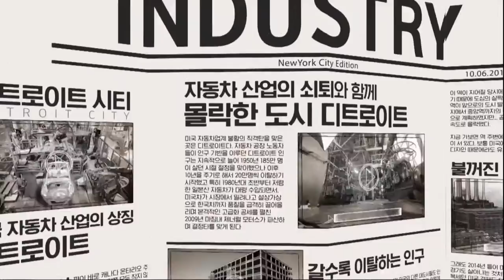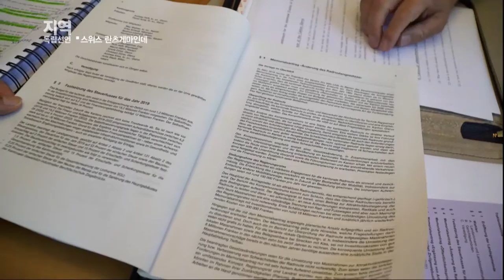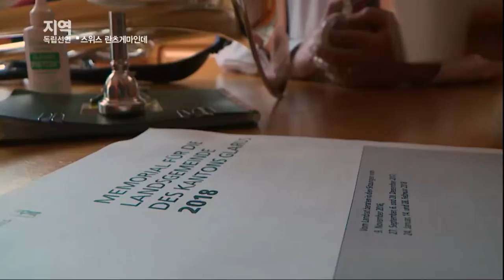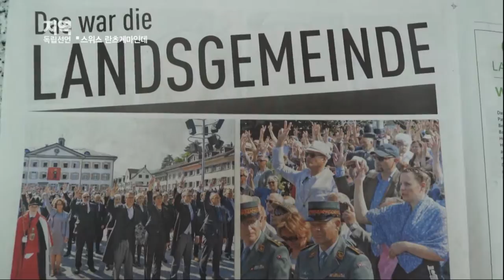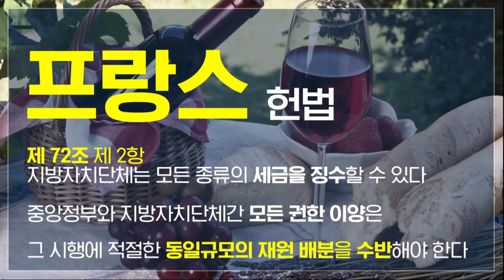지역독립선언 1부 - 진정한 지방자치와 분권은 무엇인가?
181022 방송

'지역의 다채로운 트렌드'를 보여드립니다.
LIVE로 살아 숨쉬는 로컬라이프를 만나보세요.